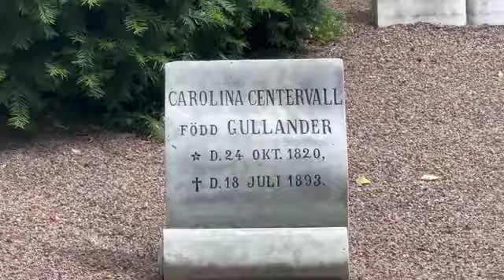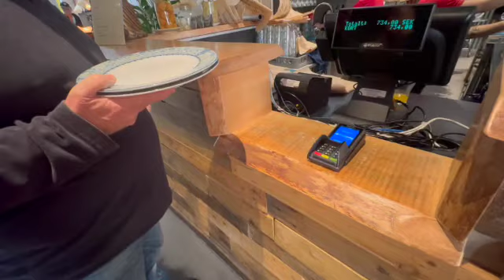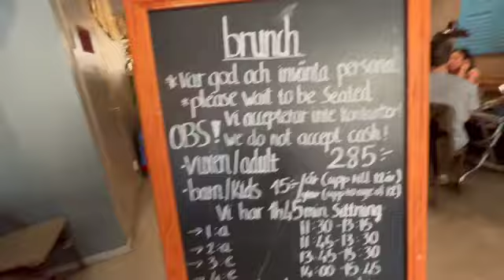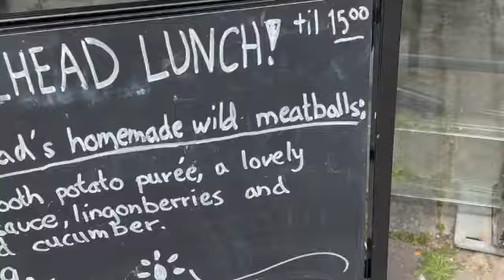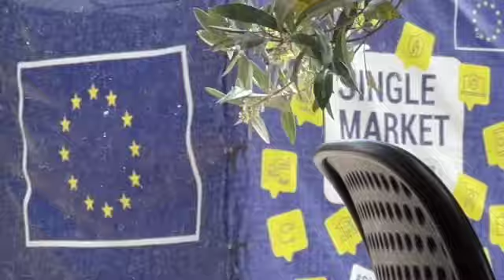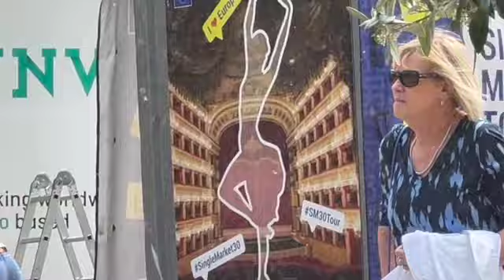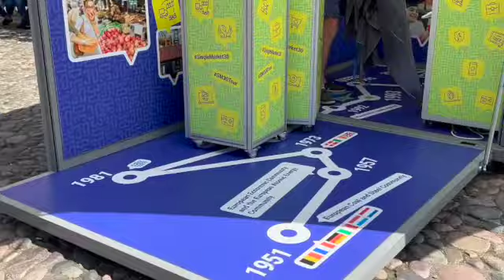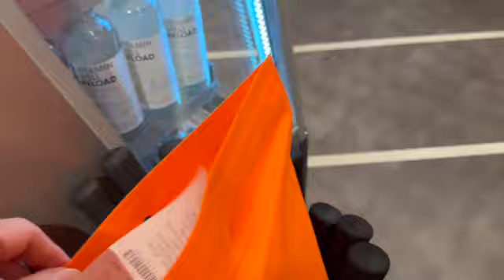HAPPY SUNDAY RESTAURANT BARS SHOPS MALMÖ 2024 Simple Life Art Cook Vegan Shops Malmö